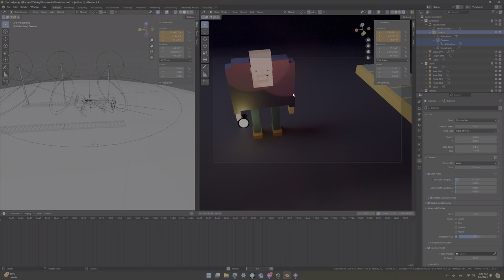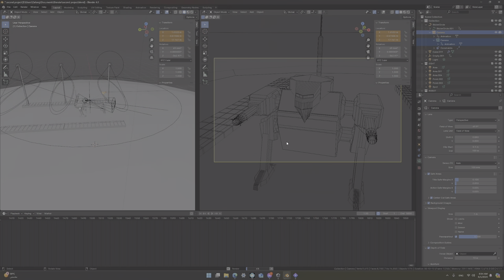My First Blender project Zailong Hacking Minds